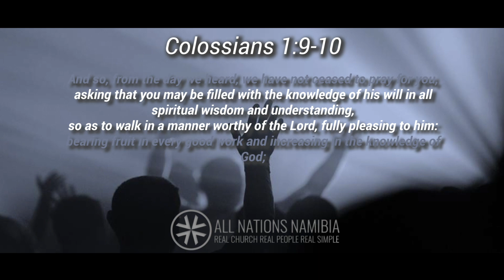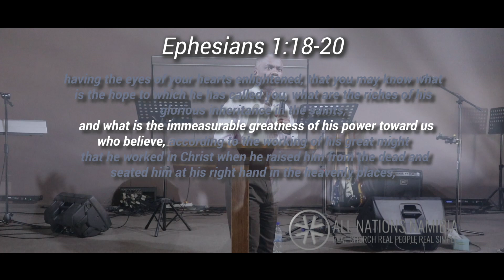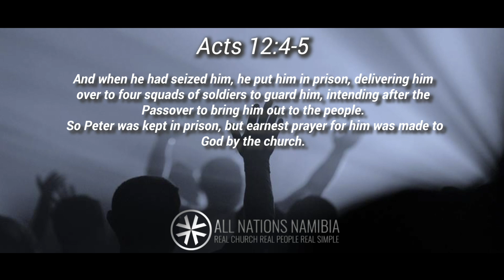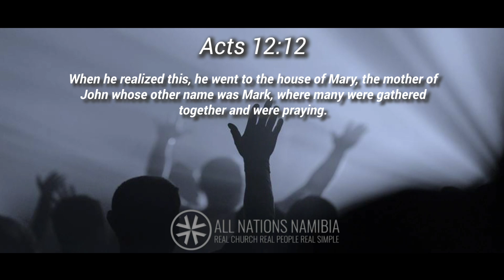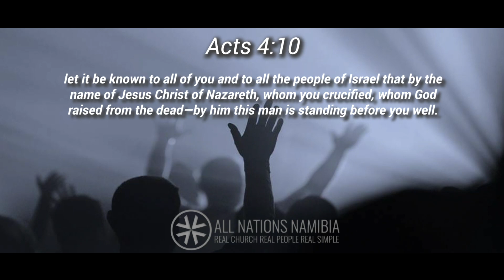Edward Fynn - A Call to Prayer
It is amazing that prayer is part of our lives every day, every minute, in every circumstance we pray and yet, we struggle with prayer. There is power in corporate prayer. For where two or three are gathered in my name, there am I among them." ~ Matthew 18:20